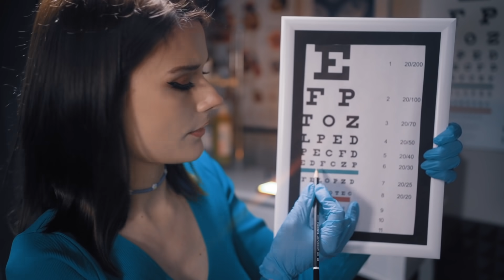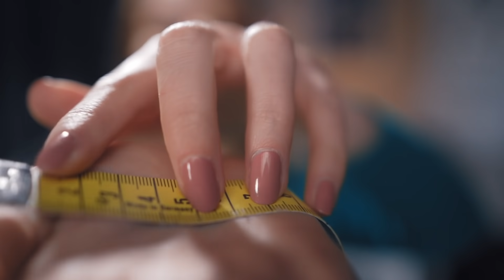ASMR Detailed Eye Exam and Measuring - Roleplay for Sleep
Featuring state of the art audio and visuals, please enjoy this asmr eye exam roleplay for sleep and relaxation.

Please enjoy this eye orbital cranial nerve exam roleplay for sleep, featuring lots of amazing asmr roleplay cranial nerve triggers.

Asmr
ASMR
This ASMR eye exam is an amazing ASMR eye Roleplay